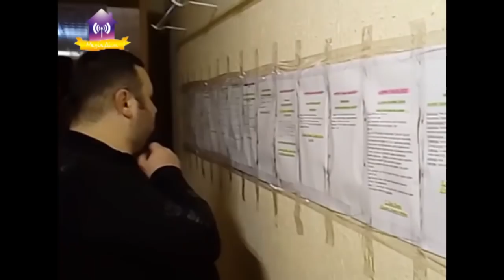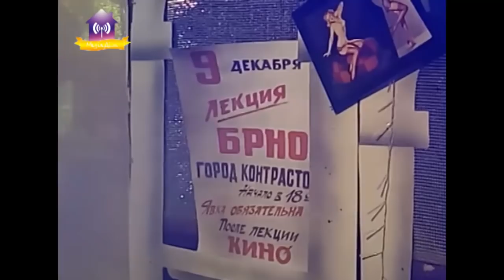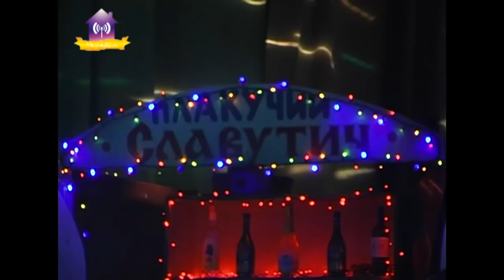Ювілейний Кабачок «Старі знайомі» №10 ККК 08.12.2018